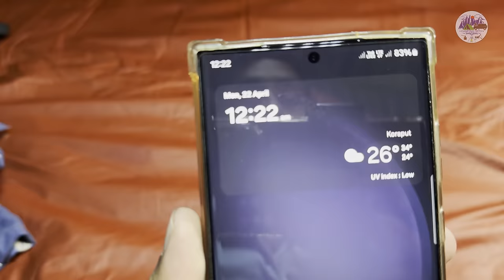Solo Camping In Rain, Heavy Thunderstorms & Lightnings With Jimny 4x4 | बड़े बिजली गिरे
Here I am Camping Alone In Intense Thunderstorm Lightning with lots of thunder and huge lightning and rain in the night. Rain sound & car camping always excites me. It was thrilling in this kind of rain and thunderstorm with heavy lightnings. Though it was very relaxing overnight inside cozy warm tent. Surviving A Stormy Solo Camping Trip is really awesome. Morning was awesome. Cooked delicious dry fish masala with curd rice for dinner.

My Gears :-

Camping Gears - Tents - Coleman Darwin 3 Plus
                                            Decathlon Forclaz Arpenaz MT-500 -
                                             Arpenaz Base M - 6-person
Other Gears - Cooking pan set
Hiking Stick
Powerful Torch Flashlight
Small Pocket Torch light

Camera - Dji Pocket 3 Creator Combo
Canon EOS R5 Body
Dji Mavic 3 Classic
Iphone 15 Pro Max
Samsung S23 Ultra
Dji Action 4
Sandisk CFexpress Reader
128 GB CFExpress Card

Lens - Canon RF 24-105 F4 USM IS L
Canon RF100-400mm F5.6-8 is USM

Tripod - Benro C2692TB1 Carbon Fibre Tripod
Ulanzi MT33
Polam Fhoto Mini Tripod
Lights - Vijim VL120
Ulanzi 200 LED

Lowepro Protactic 450 AW Bag

Voice Recorder - Zoom H6
XYH-6 X/Y & MSH-6 MS Capsule Mics

Rode Wireless Go II

Rode Video Micro Compact

Hollyland Lark 150

Editing Laptop Macbook Pro

Camping With Santanu.